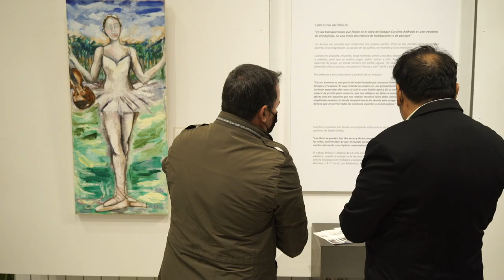"Momentos Musicales" - Carolina Andrada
Exposición de Carolina Andrada, celebrada en Espacio Ronda Madrid del 2 al 20 octubre 2020. Más información: